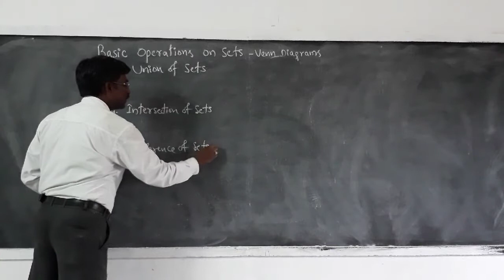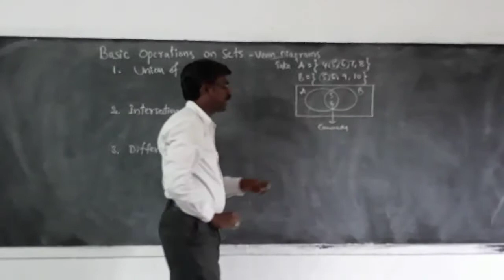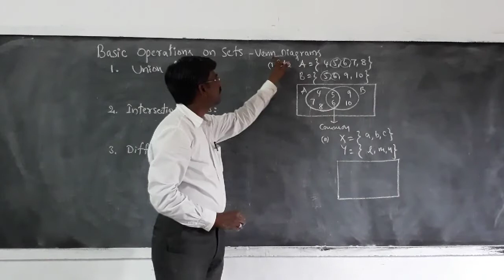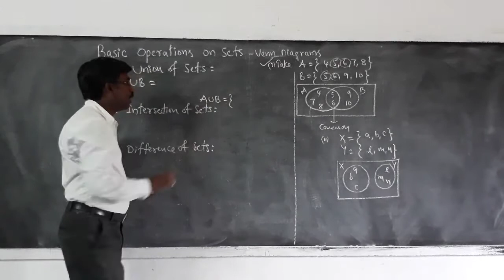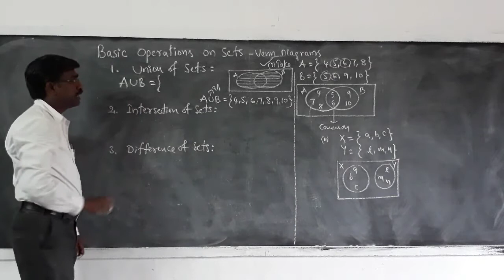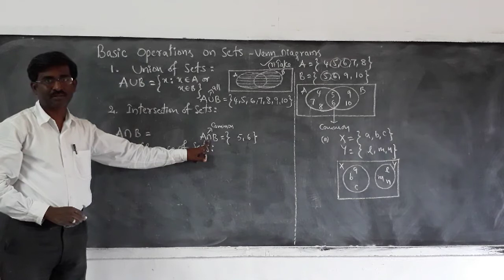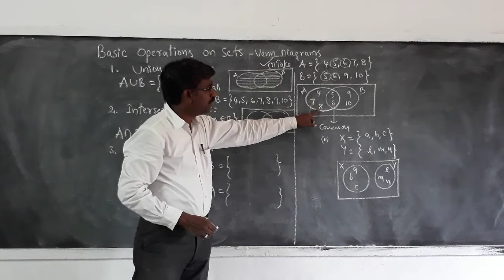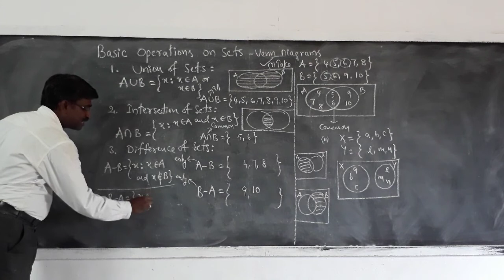SETS: OPERATIONS; UNION INTERSECTION DIFFERENCE OF SETS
Sets, operations, union, intersectiion, difference, venndiagrams, SETS: OPERATIONS; UNION INTERSECTION DIFFERENCE OF SETS.